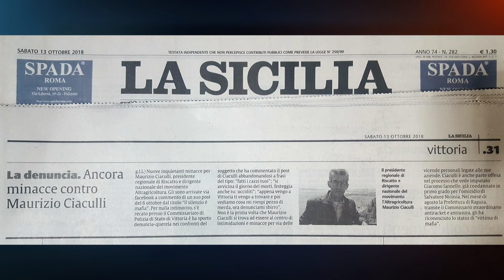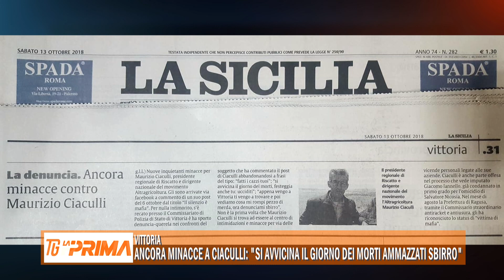Ancora minacce a Ciaculli: “si avvicina il giorno dei morti, ammazzati sbirro”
Ancora minacce al presidente dell'associazione riscatto di Vittoria Maurizio Ciaculli. Stavolta sono arrivate da Facebook con l'invito a farsi i fatti suoi. Ciaculli apostrofato anche come sbirro da chi lo ha minacciato. Dopo la notizia di questo ennesimo atto intimidatorio nei suoi confronti, abbiamo raggiunto telefonicamente Ciaculli, sentiamo le sue parole.